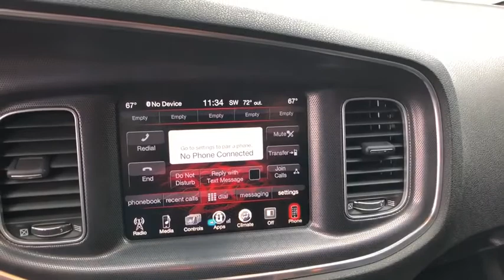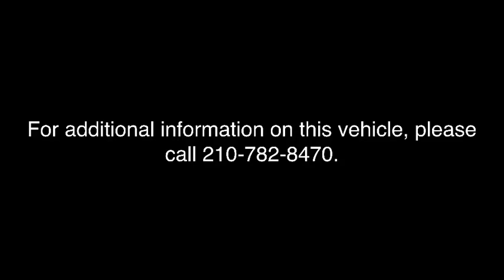2015 Dodge Charger San Antonio, Austin, New Braunfels, Boerne, Corpus Christi, TX C895992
Billet Silver Used 2015 Dodge Charger available in San Antonio, Texas at Ingram Park CDJR. Servicing the Austin, New Braunfels, Boerne, Corpus Christi, TX area.

*BLUETOOTH!* CARFAX 1-OWNER VEHICLE! Clean CARFAX report - *NO accidents reported!* This gorgeous 2015 Dodge Charger has just 32385 miles on the clock, and the Billet Silver paint looks nearly brand new. This Charger was driven 28% less than average for this model year. The powerful 5.7L HEMI V8 engine will put a smile on your face every time you hit the gas!This Loaded Charger RT comes complete with luxurious leather seating, power moonroof, stylish aluminum alloy wheels, push-button starting, icy cold A/C with dual-zone temperature control, and much more. It even has a rear view camera to keep you safe while backing up. Do you like to talk on the phone while you drive? No problem - just use the Bluetooth hands-free phone system.*Reconditioning Information*: Every pre-owned vehicle we sell has to pass our reconditioning process that includes an 85 point inspection.We'll be happy to send you additional photos, videos, or a free CARFAX vehicle history report on this vehicle. We want to save you time and money, so we search for similar vehicles in a 500 mile radius to ensure we offer competitive pricing. Remember - IPAC HAS IT AND WE SELL IT FOR LESS! Please call ahead to check availability.
RADIO: UCONNECT 8.4 NAV,QUICK ORDER PACKAGE 29N R/T  -inc: Engine: 5.7L V8 HEMI MDS VVT  Transmission: 8-Speed Automatic (8HP70),TRANSMISSION: 8-SPEED AUTOMATIC (8HP70)  (STD),WHEELS: 20 X 8.0 POLISH/PAINTED ALUMINUM,BILLET SILVER METALLIC CLEARCOAT,POWER SUNROOF,ENGINE: 5.7L V8 HEMI MDS VVT  (STD),WHEELS: 20 X 8.0 PREMIUM PAINTED ALUMINUM  (STD),MANUFACTURER'S STATEMENT OF ORIGIN,BLACK  SPORT LEATHER SEATS W/MET. ACCENTS,DRIVER CONFIDENCE GROUP  -inc: Power Heated Mirrors w/Man F/Away  Power HTD Memory Mirrors w/Man F/Away  Blind Spot & Cross Path Detection  Exterior Mirrors Courtesy Lamps,PLUS GROUP  -inc: Ventilated Front Seats  Bi-Function HID Projector Head Lamps  Heated 2nd Row Seats  Heated Steering Wheel  ParkView Rear Back-Up Camera  Auto Dim Exterior Driver Mirror  Wheels: 20 x 8.0 Polish/Painted Aluminum  ParkSense Rear Park Assist System  Illuminated Rear Cupholders  Driver & Passenger Lower LED Lamps  Auto Adjust In Reverse Exterior Mirrors  Radio/Driver Seat/Mirrors Memory  Power Front Driver/Passenger Seats  Power Heated Memory Mirrors w/Man F/Away  Front Overhead LED Lighting  Security Alarm,Rear Wheel Drive,Power Steering,ABS,4-Wheel Disc Brakes,Brake Assist,Aluminum Wheels,Tires - Front Performance,Tires - Rear Performance,Temporary Spare Tire,Power Mirror(s),Heated Mirrors,Rear Defrost,Intermittent Wipers,Variable Speed Intermittent Wipers,Rear Spoiler,Daytime Running Lights,Automatic Headlights,Fog Lamps,AM/FM Stereo,Satellite Radio,Bluetooth Connection,Premium Sound System,MP3 Player,Steering Wheel Audio Controls,Auxiliary Audio Input,Power Driver Seat,Driver Adjustable Lumbar,Pass-Through Rear Seat,Rear Bench Seat,Adjustable Steering Wheel,Trip Computer,Power Windows,Leather Steering Wheel,Keyless Entry,Power Door Locks,Keyless Start,Remote Trunk Release,Universal Garage Door Opener,Cruise Control,Climate Control,Multi-Zone A/C,Cloth Seats,Bucket Seats,Driver Vanity Mirror,Passenger Vanity Mirror,Driver Illuminated Vanity Mirror,Passenger Illuminated Visor Mirror,Auto-Dimming Rearview Mirror,Floor Mats,Remote Engine Start,Heated Front Seat(s),Engine Immobilizer,Traction Control,Stability Control,Front Side Air Bag,Tire Pressure Monitor,Driver Air Bag,Passenger Air Bag,Front Head Air Bag,Rear Head Air Bag,Passenger Air Bag Sensor,Child Safety Locks